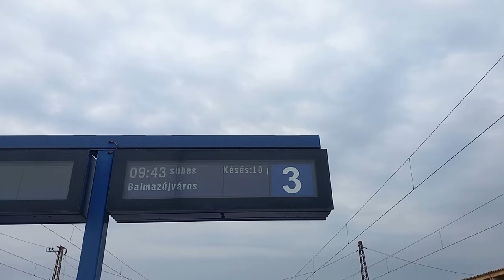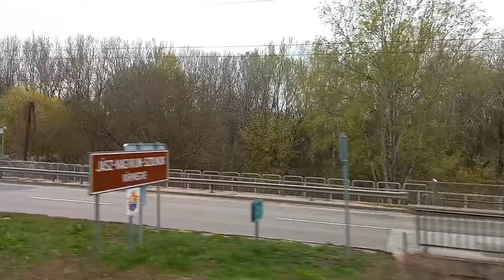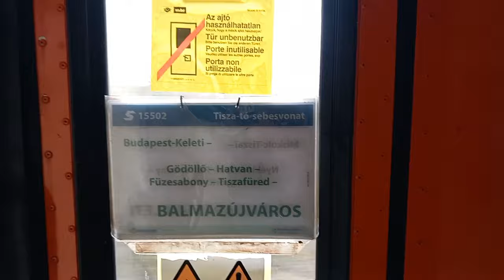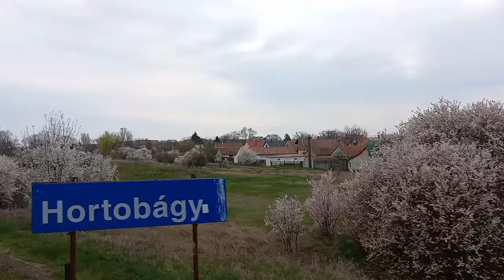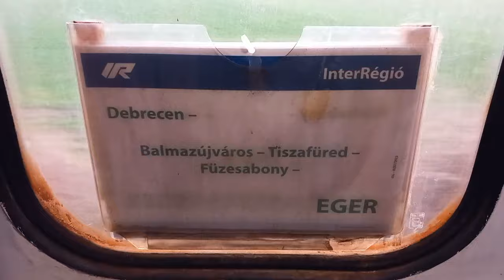GIGA UTAZÁS AZ EGYIK KEDVENC VONALAMON... Tisza-tó sebes, 2,5 óra Uzsgyi, IP-k és még sok más #108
🪙 Ez a videó a Lakatosszaki támogatásával jöhetett létre! 🪙
Dobjatok egy követést a Facebook oldalukra:

Sub:    / @aron_spotting

➖️Más oldalaim, hogy ne unatkozzatok:😄

🔎 Ha kérdésed van nyugodtan dobj egy kommentet.

🔌 Setup:

🪈:Dji Osmo Moblie 2
📷: Lamax X3.1 Atlas (GoPro)

Fejezetek:
00:00-01:49 Bevezető, Füzesabony
01:49-04:18 Füzesabony-Balmazújváros (Tisza-tó sebes)
04:18-06:40 A vonal legszebb része..
06:40-15:38 Füzesabony-Balmazújváros (Tisza-tó sebes)
15:38-17:00 Balmazújváros
17:00-19:10 Balmazújváros-Debrecen
19:10-20:36 Debrecen
20:36-23:22 Debrecen-Eger